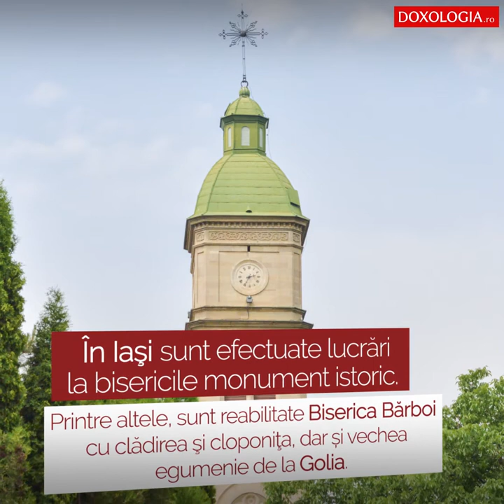Activitatea Patriarhului Teoctist în scaunul de Mitropolit al Moldovei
Păstorirea Înaltpreasfinţitului Teoctist în Mitropolia Moldovei şi Sucevei (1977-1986) adaugă pagini de însemnătate şi cinste în cronica bisericească a Moldovei.